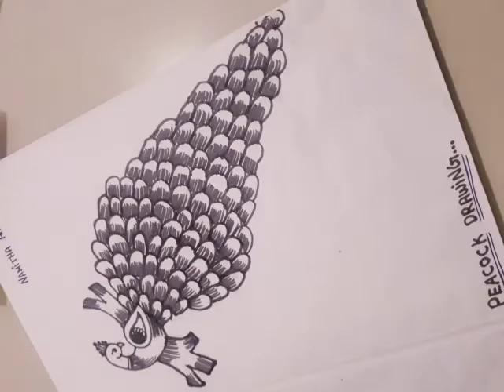how to draw peacock😜